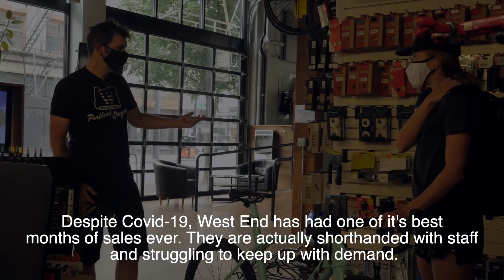BIKE FIT FOR NUMB HANDS (+ blackberry bakeoff challenge)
Hey everyone! We're Eric Lagerstrom and Paula Findlay. We're both professional triathletes; we train for and race triathlon for a living.

This week Paula got a bike fit to help with her numb hands and we had a blueberry bake-off with our friends.

Any questions at all that you have, fire away.

Joanna/Chelsea's Dish:
1 1/2 cup (5.25 ounces) old-fashioned or quick oats (I prefer the texture of quick oats here)
 1 cup (5 ounces) all-purpose flour
 1 cup (7.5 ounces) brown sugar
 1/4 teaspoon salt
 2/3 cup butter, cut into tablespoon-size pieces
FRUIT:
 8-10 cups fresh blackberries (about 24-36 ounces), washed and dried well
 1/3 cup (2.5 ounces) granulated sugar
 1/3 cup (1.65 ounces) all-purpose flour
 1 tablespoon fresh lemon juice
Bake.